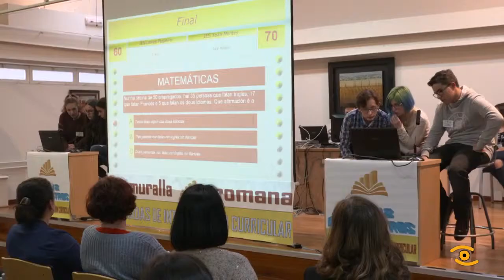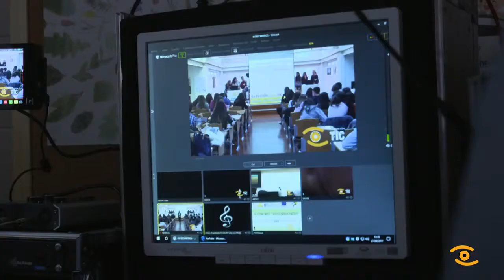A TIC colabora no IV Concurso Lucus Intercentros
A tecnoloxía non é un problema para a Fundación Tic. Grazas ao traballo dos profesionais e bolseiros do centro da Deputación, profesores e alumnos dos sete institutos públicos da cidade, puideron seguir en directo o VI Concurso Lucus Intercentros, que cada ano ten lugar no IES Muralla de Lugo. No concurso, cada grupo tivo que responder en dez minutos, unha ducia de preguntas de cultura xeral, elaboradas polos distintos departamentos do centro anfitrión. O certame é unha das prácticas do currículo de asistencia á dirección na organización de eventos e actos públicos do Muralla Romana. O IES Xoán Montes levouse o gato a auga, logo dunha competición moi discutida. Como premio, unha tablet de última xeración. As persoas que non puideron conectarse en directo durante a transmisión, poderán ver o concurso en diferido na canle de youtube da Tic.